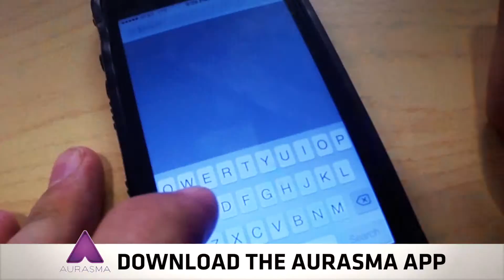AE PRIDE Sweepstakes: How to Enter